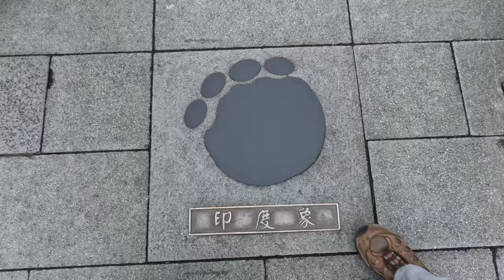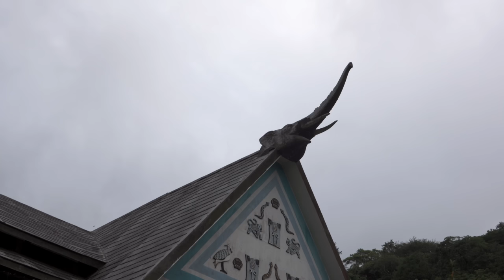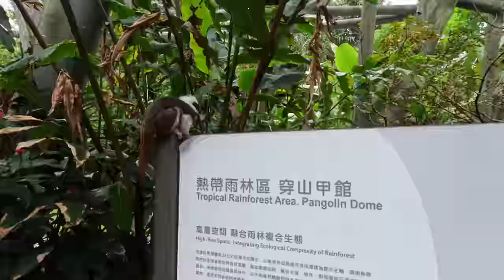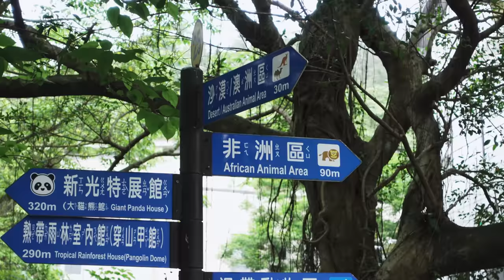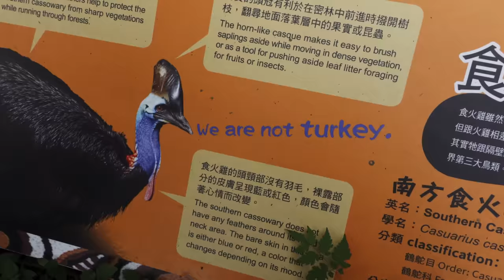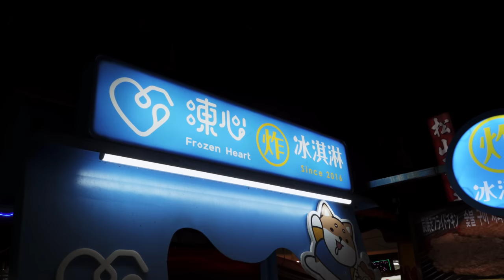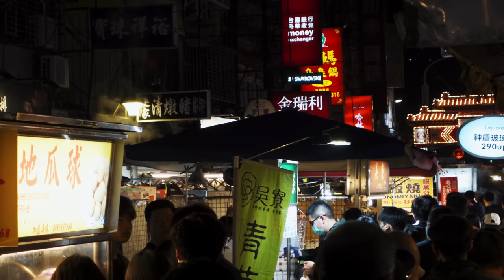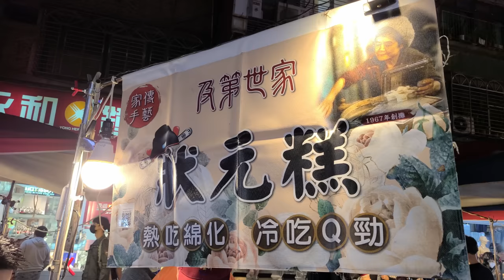Is Taipei Zoo worth visiting? (+Raohe Street Food!)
We visited @TaipeiZoo to see what it's like. Zoos can be tough to visit while traveling and we don't always know whether they'll be worth it. Find out what WE thought of the Taipei Zoo! We also visit the incredibly popular Raohe Night Market to find out if we like it better than Keelung's street food.

📸 TECH GEAR

🧳  FAVORITE TRAVEL ITEMS:

00:00 Back in Taipei!
00:25 Taipei Zoo
01:27 Koala Bears!
02:28 Giant Pandas
03:44 Elephants
04:38 Pangolin Dome
05:34 Sloth!
08:15 Bill's favorite animal
09:04 We explain
09:45 Turkey says hi :)
10:04 Giraffe
10:54 is Taipei Zoo recommended?
11:21 More elephants!
12:25 Formosan area
13:14 Formosan Serow
14:21 Tips for visiting!
15:21 Raohe Night Market
16:05 Pork Pepper Buns
18:17 BEST ice cream
20:25 Beef packs?
21:33 Zhuangyuan cake
23:00 Keelung vs Raohe
23:39 The end?

Attribution: 臺北市立動物園 Taipei Zoo